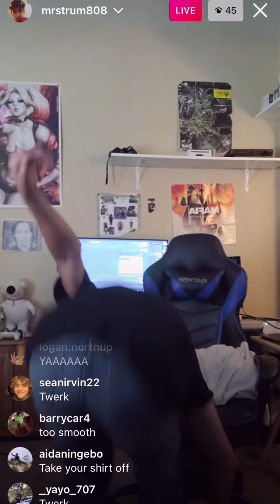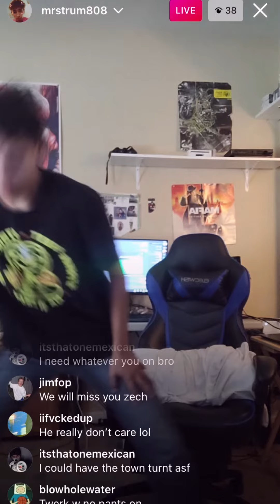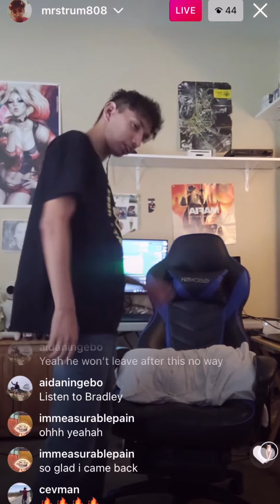Zech Dances On Instagram Live One Last Time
Zech Celebrates His Last Livestream On Instagram By Dancing And Twerking To The Legendary Mall Music 4 Song. Recorded On 9/10/2021. Zech's Instagram: MrStrum808 (Currently Disabled)

Tags (Ignore) :
Zech Strumsky Archive, Zech Archiver
Zech Strumsky Archiver, Zech Strumsky Rare, Instagram Live, Story, Twerking, MrStrum808, Dancing, Mall Music 4.